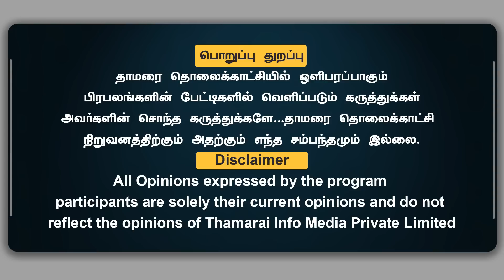ராகுல் காந்திக்கு தைரியம் இருந்தா இந்தியாவுல வந்து பேச சொல்லுங்க | கராத்தே ஜெ செல்வா சவால்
ராகுல் காந்திக்கு தைரியம் இருந்தா இந்தியாவுல வந்து பேச சொல்லுங்க | கராத்தே ஜெ செல்வா சவால் | Karate J Selva | ThamaraiTV